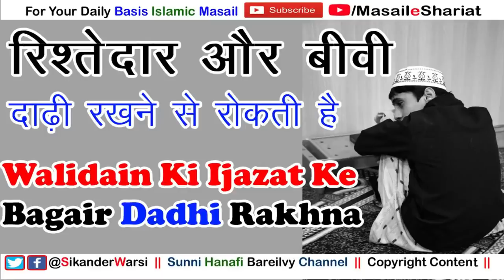Kya Dadhi Rakhne Ke Liye Walidain Ki Ijazat Chahiye | Biwi Walid Walida Dadhi Rakhne Se Rokte Hain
(NEWS & Update) 📰 📅⏰
Aane Wali Videos & Live Timing Dekhen

kya dakhri rakne ke liye walida ka ijazat zaruri hai
kya dadi rakhne ke liye walid ki ijazat zaruri hai
kya biwi dadhi rakhne se mana kar sakti hai
agar ghar wale dadhi rakhne se roke to kya kare
sikander warsi about dadhi rakhna
kya dadhi ghar walo ke kehne par katwa sakte hain
kya biwi ke kehne se dadhi nahi rakhni hogi
kya rishtedar roke to dadhi katwa sakte hai
ghar wale dadhi sunnat shariat se roke to kya karen
kya dadhi shadi me rukawat hai
sasurat wale sunnat shariat dari se mana kare to
hone wali biwi dadhi naa rakhne de to kya kare
ghar wale dari rakhne se mana kare to kya karen
घर वाले दाढ़ी ना रखने दें तो क्या करें
वालिदैन दाढ़ी रखने से रोके तो क्या करें
क्या दाढ़ी रखने के लिए माँ बाप की इजाज़त की ज़रूरत होती है
अगर वालिद वालिदा मना करें तो दाढ़ी रखे
माँ बाप का दिल दुखा कर दाढ़ी रख सकते हैं